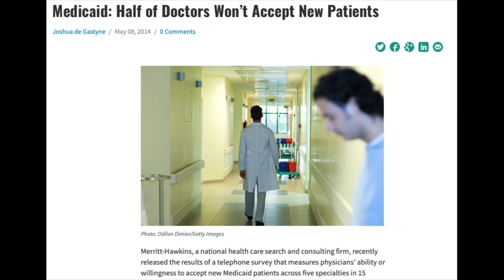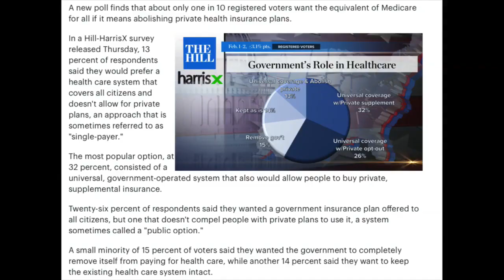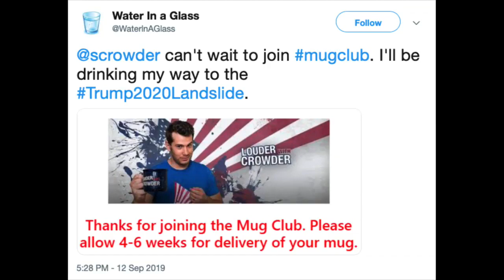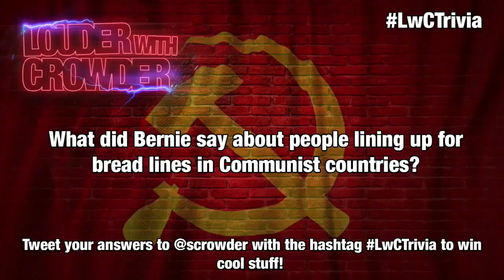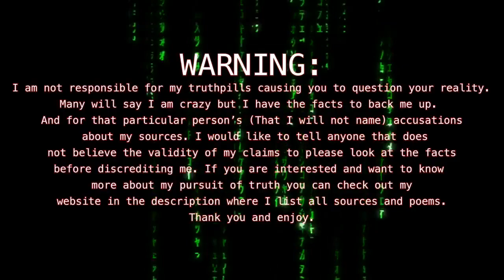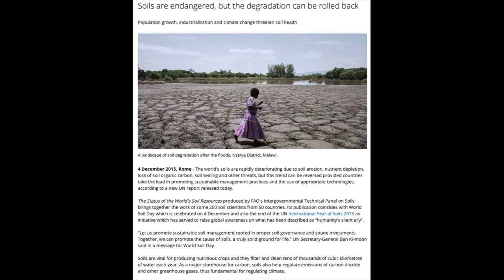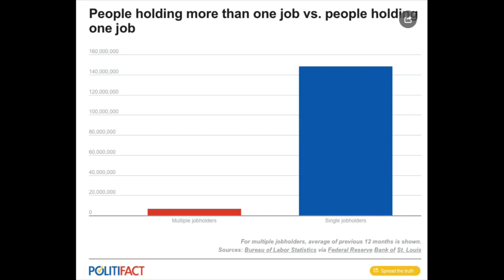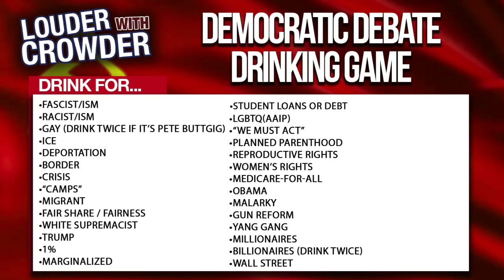The Third 2019 Democratic Debate | With Steven Crowder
and politics.
We live stream the Democratic Debates with guests Dave Rubin, Anthony Cumia, and Michael J. Knowles!